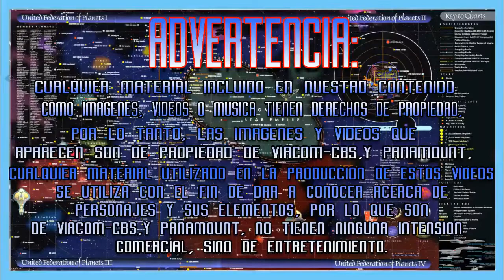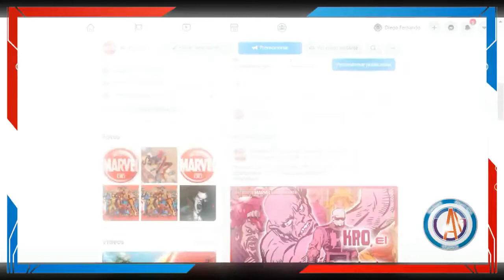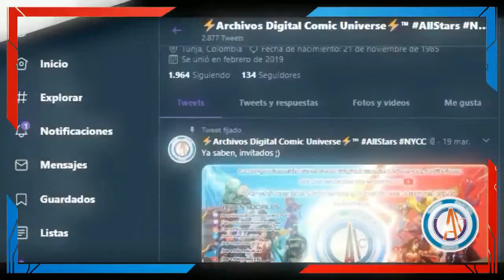Los Ferengis, esos astutos del comercio - Razas Alienígenas de Star Trek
Nota: Los elementos que se han utilizado para la elaboración de este video es material dedicado al entretenimiento y no se utilizan para uso comercial. todo elemento encontrado (música, imágenes) es protegido.